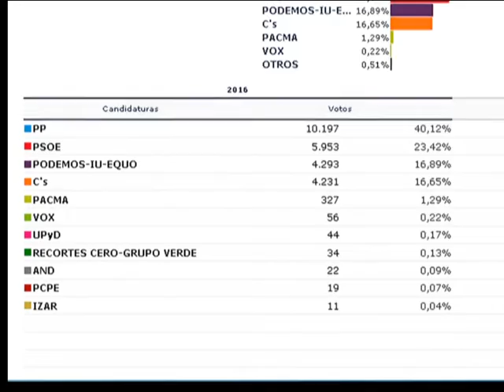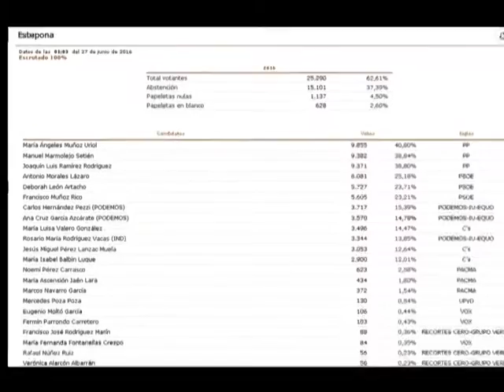RESULTADOS ESTEPONA Y MALAGA